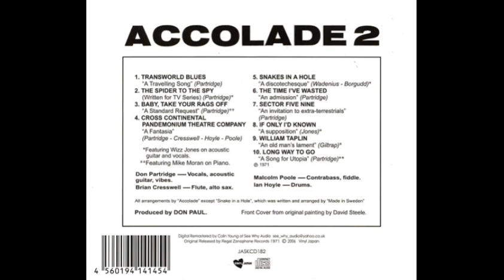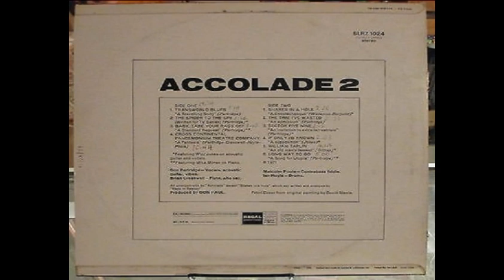Accolade Accolade 2 1971 UK, Progressive , Jazz , Folk Rock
The group was initially shunned electric instruments, playing acoustic folk. However, the second album accents clearly shifted to the more experimental music. Developed an interest in long, more than 10 minutes, compositions. Mixing folk music with other genres such as jazz or rock has led to the fact that the style of "Accolade 2" is very difficult to determine. This proto-prog and psychedelic folk simultaneously. After the group disbanded in 1971, Don Partridge returned to the street and creativity while speaking in Sweden, where released two albums that had no commercial success. About remembered him in 2004 when he released his album "The Highwayman", recorded with the participation of musicians such as Herbie Flowers, Nick Pinn and Richard Durrant. In 2005, his song «Breakfast On Pluto», written in 1969 (# 26 UK) entered the soundtrack of the film of the same name, and then spent Partridge British tour with indie-rock band "Lemon Jelly". Don Partridge died on 21 September 2010 at the age of 68.

Tracks:

01. Transworld Blues - 0:00

02. The Spider To The Spy - 3:23

03. Baby, Take Your Rags Off - 5:56

04. Cross Continental Pandemonium Theatre Company - 9:14

05. Snakes In A Hole - 20:16

06. The Time I've Wasted - 23:42

07. Sector Five Nine - 26:20

08. If Only I'd Known - 28:40

09. William Taplin - 30:50

10. Long Way To Go - 35:46

Personnel:

Don Partridge - vocals, acoustic guitar, vibes

Brian Cresswell - flute, alto saxophone

Malcolm Poole - contrabass, fiddle

Ian Hoyle - drums

Wizz Jones - vocals (02, 05, 08, 09)

Mike Moran - piano (03, 10)

Don Paul - producer